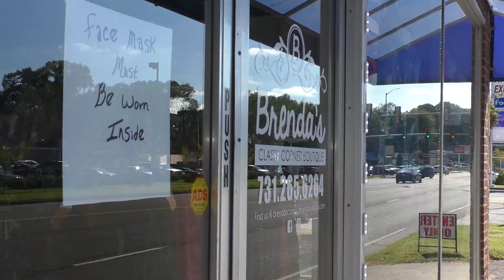Made in Tennessee With Brenda's Classy Corner Boutique